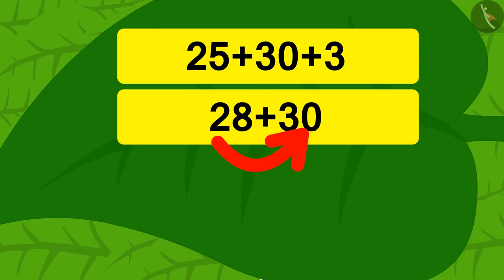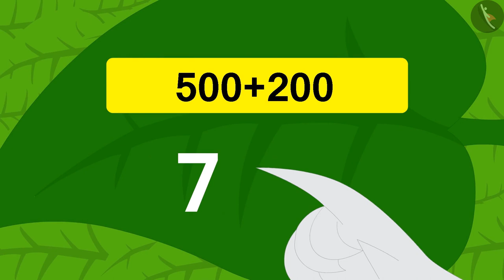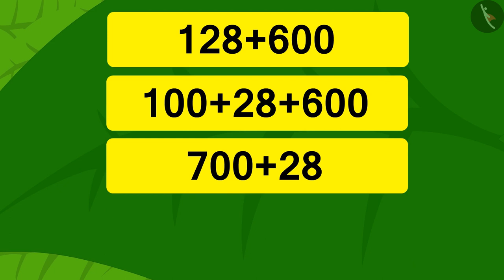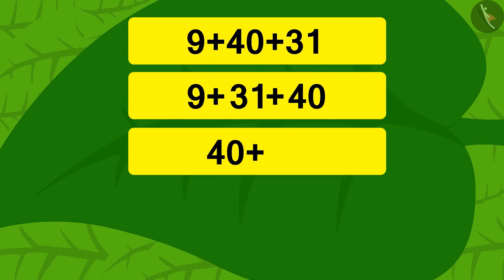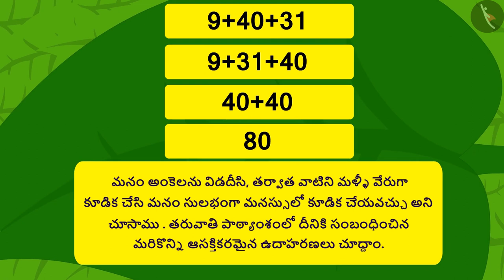మనస్సులో కూడికలు|Part 1/2|Mental Math (Addition)|Telugu|Class 3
"మనస్సులో కూడికలు|Part 1/2|Mental Math (Addition)|Telugu|Class 3 | మూడంకెల సంఖ్యల సంకలనం మరియు వ్యవకలనం  | कक्षा 3 | NCERT | ఇవ్వడం మరియు తీసుకోవడం

Understaning the meaning of metre | Addition & Subtraction of numbers upto 3 digits | Grade 3 | NCERT | Give and Take

Welcome to part 1 of Mental Math (Addition). In this video, we will discuss the concept of Mental Math (Addition).